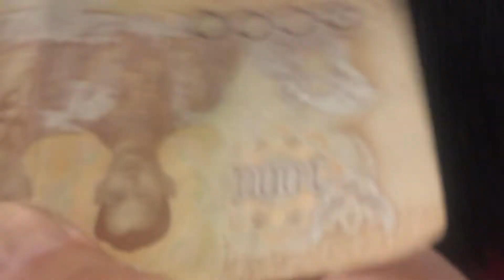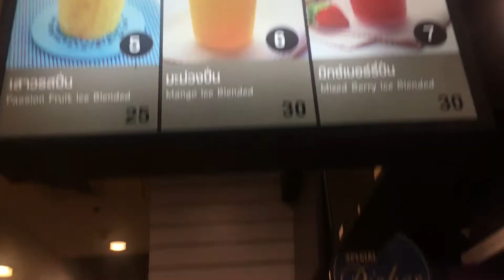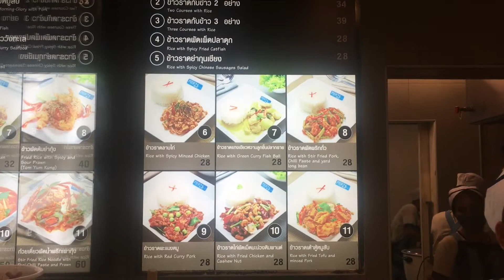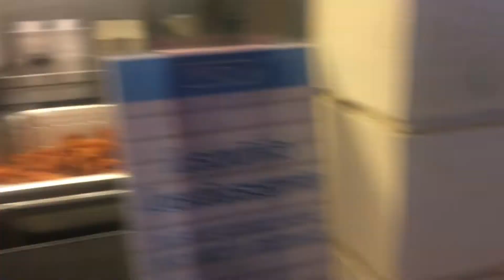Street food Bangkok et food court TERMINAL 21🙂😋😍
Food court au Terminal 21 à Bangkok, je vous propose dans cette vidéo lors mon road trip en Thailande de vous faire découvrir le food court .
ils s'agit de plusieurs petit restaurants de cuisine rapide, vous pouvez prendre une entrée un plat et un fruit comme le célèbre riz avec de la mangue.
Pour cela il suffit de prendre une carte et de la crédité du montant souhaité afin de l'utiliser chez les commerçants de la street food au terminal 21.
Pour ce rendre dans cette endroit vous pouvez descendre à la station Bts Asok à Bangkok .